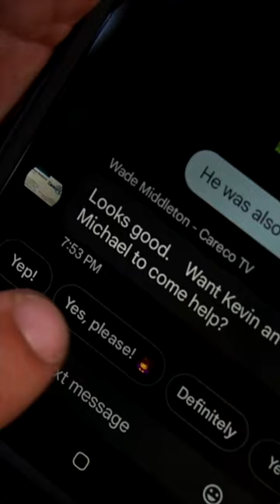Scott Newby Puts an Epic Shot on a Velvet Whitetail Buck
Check out this sweet shot Scott Newby took on a velvet whitetail!